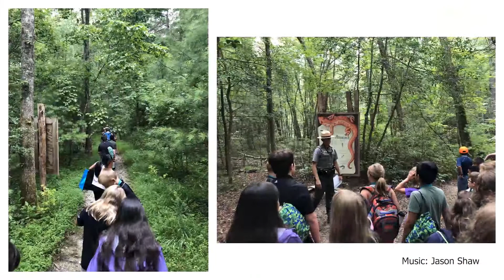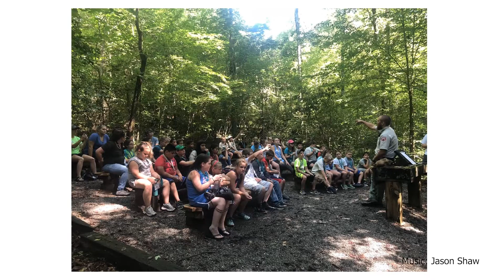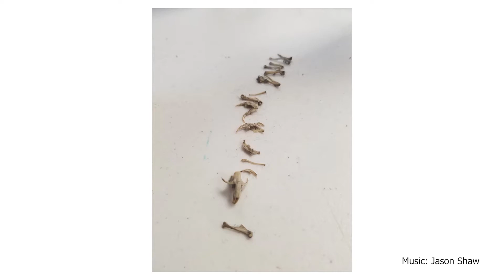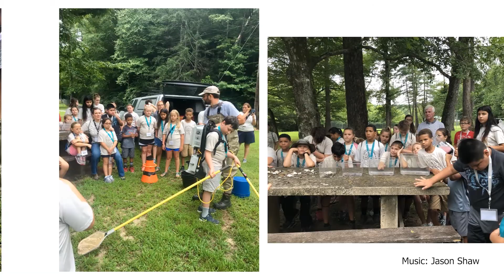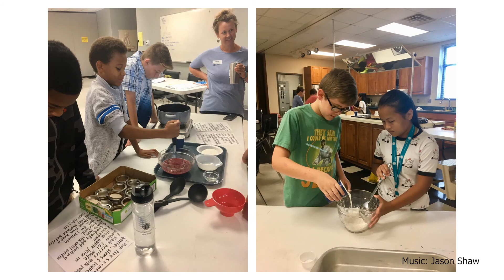Our Big Backyard 2018